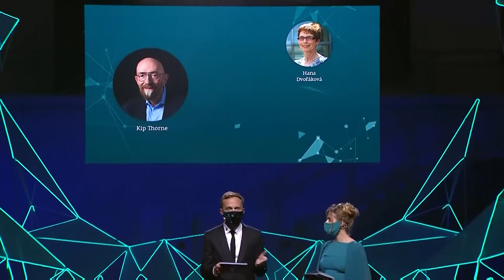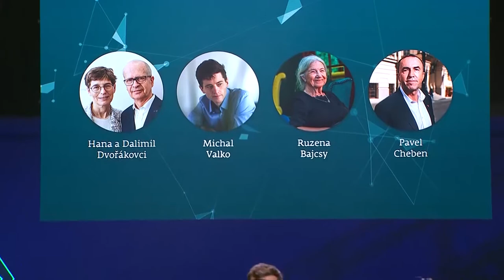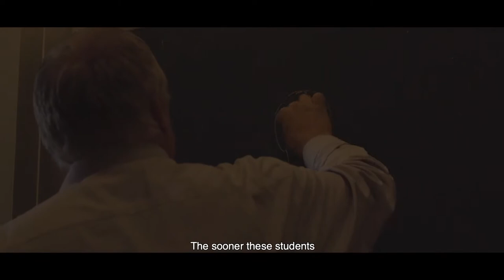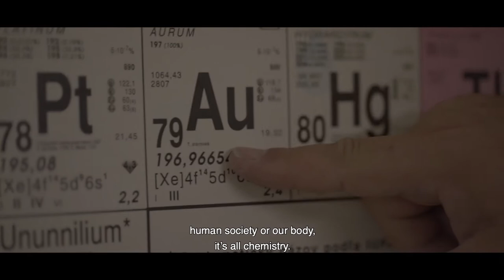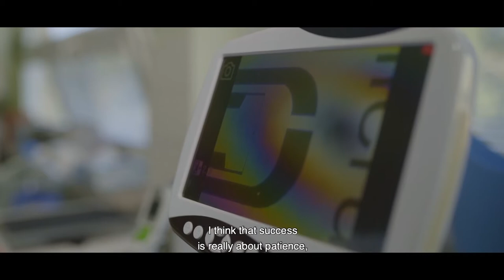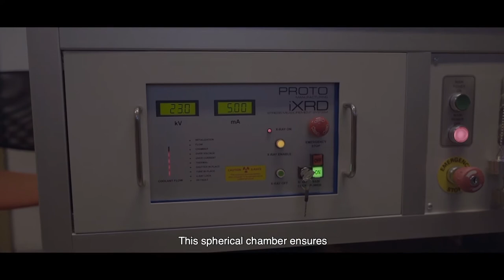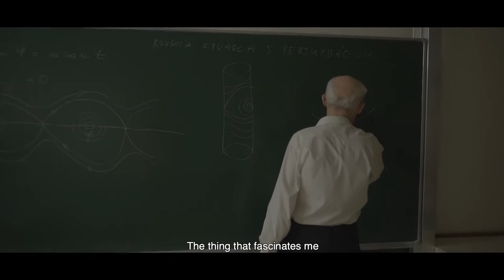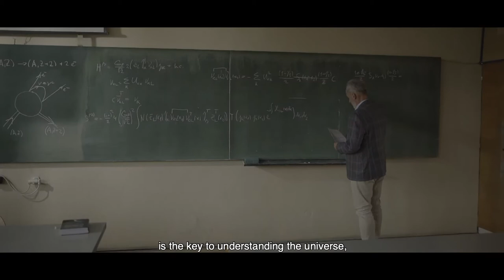Slávnostné vyhlásenie laureátov ESET Science Award 2020